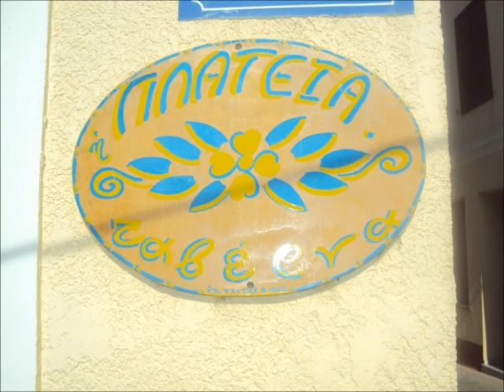Μινορακι ταξιμι-"Πλατεια"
Ζωντανη ηχογραφηση
Α.Κωνσταντατος-Τ.Ορφανος-Δ.Σιμοπουλος-Κρινη Δοκιμακη